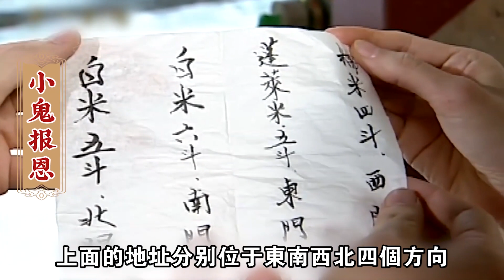男孩白骨被拋荒野，好心過路人將其安葬，從此他家的生意紅紅火火#神话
男人出門忘看黃曆，沒想到竟看到一個，白衣男孩在朝他招手，男人出於好奇就走了過去，沒想到男孩卻沒了踪影，反而在地上看到了一堆白骨，招財覺得白骨很是可憐，於是好心的他就將白骨好生安葬，而此時白骨的主人小鬼現身出現，他很感激恩公能讓他入土為安，於是就想要報答他的恩情
The man forgot to look at the almanac when he went out. He didn’t expect to see a boy in white beckoning to him. The man walked over out of curiosity. He didn’t expect the boy to disappear. Instead, he saw a pile of bones on the ground. It was very pitiful, so he was kind enough to bury the bones well, and at this time the owner of the bones, the little ghost, appeared. He was very grateful to his benefactor for allowing him to rest in peace, so he wanted to repay his kindness